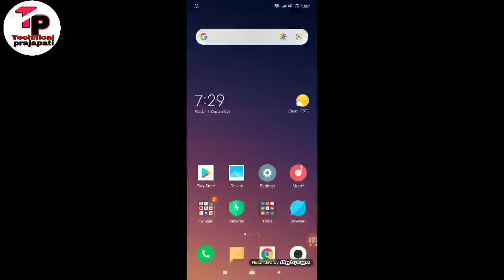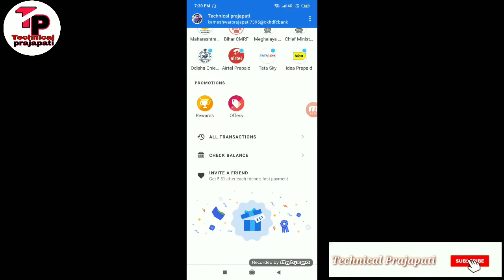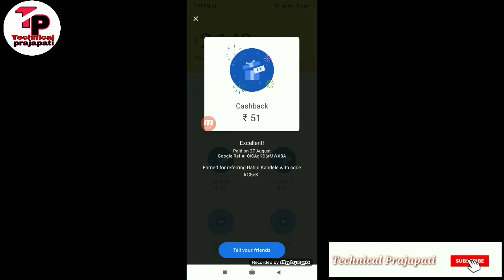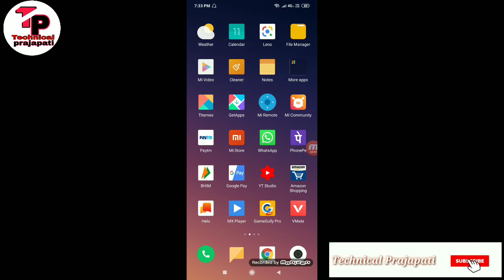Google pay new offers today 2019,phone pe new offers today 2019,Technical prajapati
Dearest friend Maine apne is video me google pay phone pe aur new earning app ke bare me bataya h

Refferal code-D03D6F3F

Google pay new updates
Google pay new app
Google pay new offers
Google pay new scretch card
Google pay script
Tez shots
Paytm cash
Phonepe
Freecharge